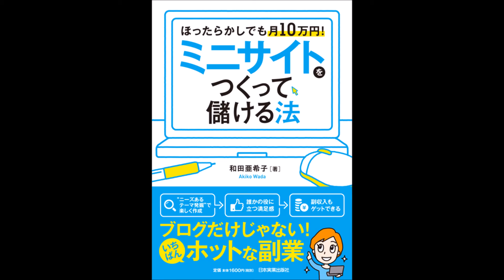【紹介】ほったらかしでも月10万円! ミニサイトをつくって儲ける法 （和田 亜希子）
今回紹介するのは、　ほったらかしでも月10万円! ミニサイトをつくって儲ける法　という本です。

ネタの探し方、記事の書き方といった基本のキから、収入を生み出す仕組み、アクセス解析機能を使った効率的な運営法まで紹介!「ミニサイトづくり」の第一人者による、ミニサイト制作実況中継、詳細な作成事例もたっぷり掲載!

ブログかミニサイト、どちらが作りやすいかなと思って購入してみました。まったくの初心者ですが、wordpressで練習用のブログを一つ作っています。「固定ページ」を利用してミニサイトにしてもいいかな、など考えていました。
アドセンスの箇所と、キンドルでの電子出版につなげる箇所は、とても参考になりました。
これを意識するしないで、ずいぶん違ったサイトになりそうです。

サイトを作るための具体的な手順を知りたい方には不向きです。（wordpressなどの入門書がおすすめです。）
この本は、コンセプト作りや、ターゲット読者の絞り込み方、作ったサイトで収益を上げる方法などに重点が置かれているようです。

この本を読んで、サイトを完成させた後のことまで考えることができ、良かったです。この本で得た知識を使いながら、ミニサイトを作ってみようと思います！